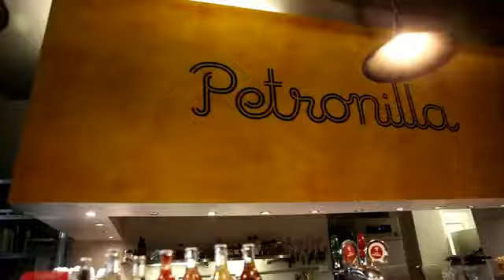Mix Channel Italia - Franco Barbero